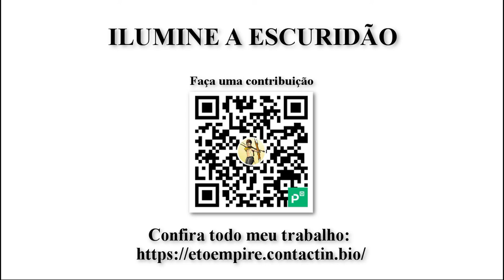Democracia o Deus que falhou — Hans-Hermann Hoppe